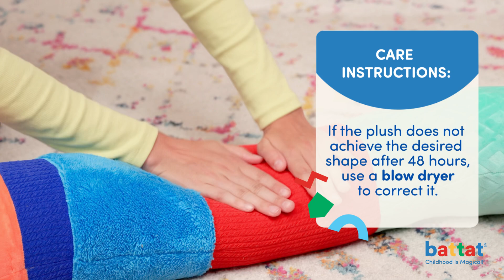Battat - Cuddle and Play Pup - BT1858 - Instructional Video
Bring home a special plush that is larger than life! The Cuddle & Play Pup from Battat is a 6-foot foam dog perfect for playtime, bedtime, and everything in between. Explore multiple colors and sensory textures on its fur, carry it around, tie it in a knot, snuggle up for movie time, and go on adventures with this adorable fur-ever friend. The possibilities are endless! A great gift for kids who love stuffed animals, this toy body pillow is recommended for children 18 months and up.

Build the ultimate playroom with the Cuddle & Play Pup and other wonderful toys from the Play Space collection by Battat.